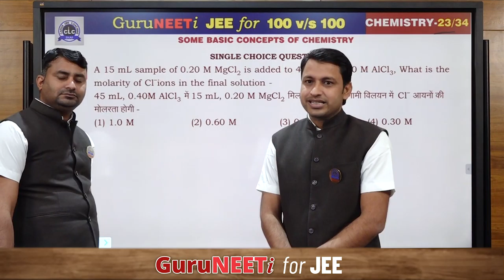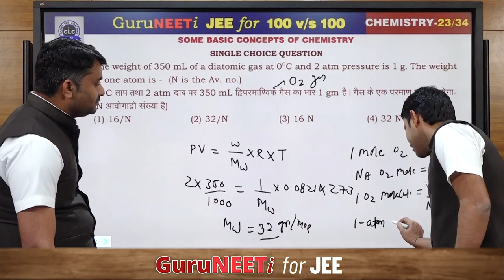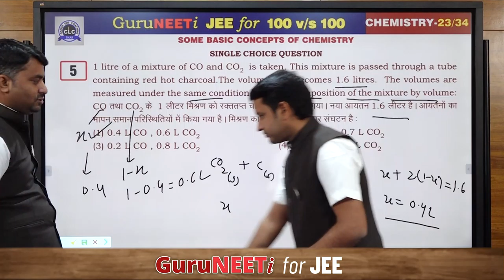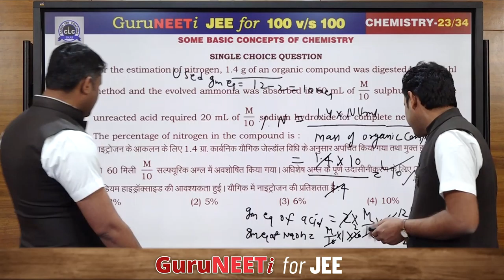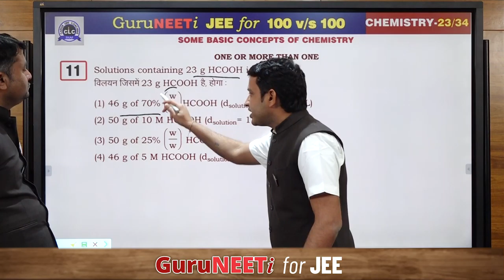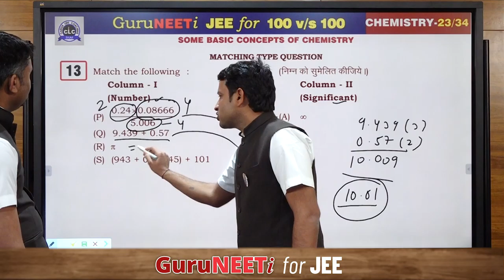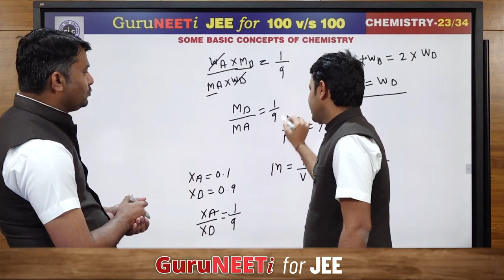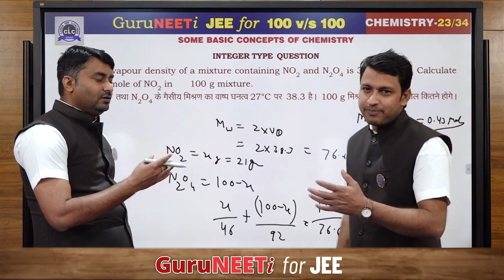23/34 Some Basic Concepts of Chemistry || GuruNEETi for JEE || 100vs100 || CLC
23/34 Some Basic Concepts of Chemistry  (Chemistry)

Solution by : Manoj Sir & O P Sir